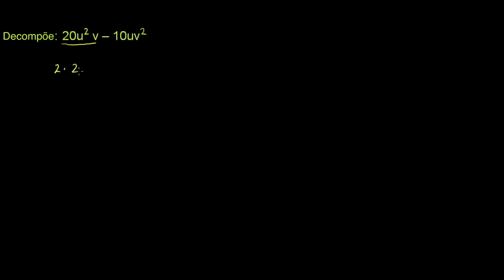Decomposição e a propriedade distributiva 2 - Khan Academy em Português (10º ano)